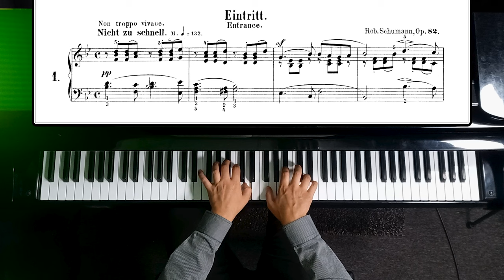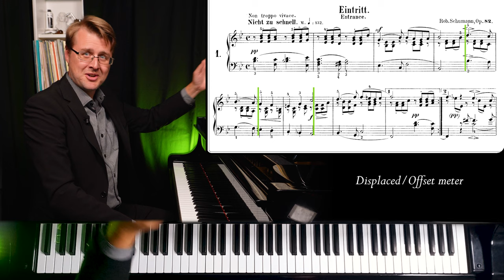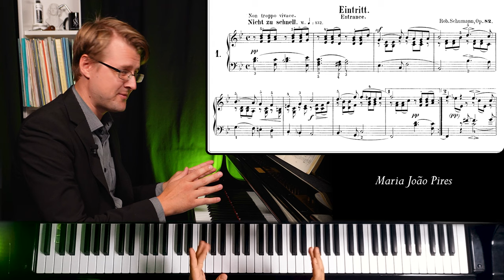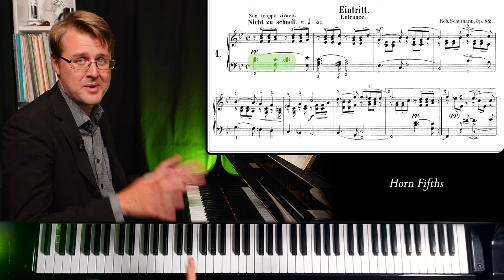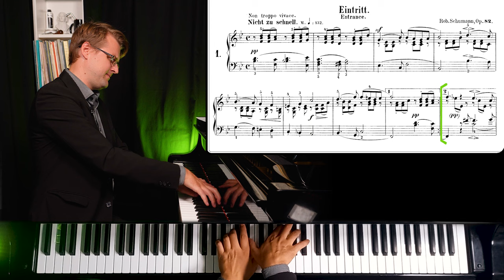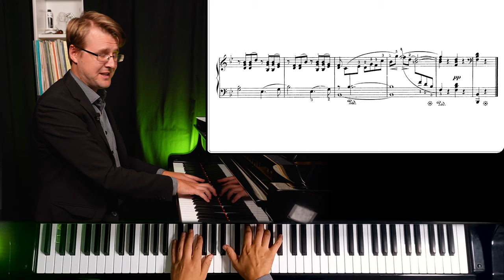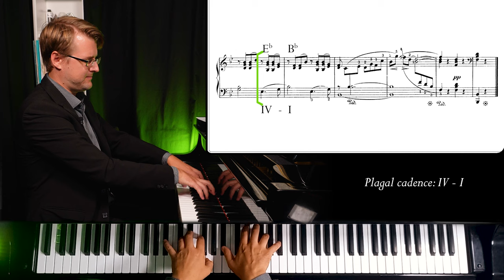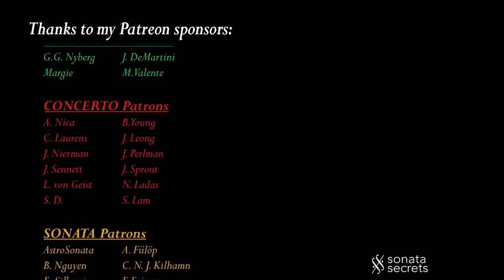Schumann "Eintritt" (from Waldszenen) - Analysis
The piece that starts Waldszenen (Forest scenes) is "Eintritt", an Entrance into the forest. The pleasant melody shifts between the hands but for some reason Schumann has written most of the piece like it's metrically offset within the 4/4 time signature.
⚙️ Form analysis in CC (closed captions) settings - English (for performance part) ⚙️

⭐️ RECOMMENDATIONS*
Charles Rosen: "The Romantic Generation" (1998)
Schumann Waldszenen (Henle edition)

0:00 Intro
0:38 Analysis
4:08 Horn fifths
6:32 Episodes
10:34 Coda
11:40 Performance
Music: Robert Schumann: "Waldszenen" (Forest scenes) Op. 82, No. 1. "Eintritt" (Entrance)
Excerpt: Beethoven Piano sonata no. 26 in E-flat major, Op. 81, "Les Adieux", mvt. I.